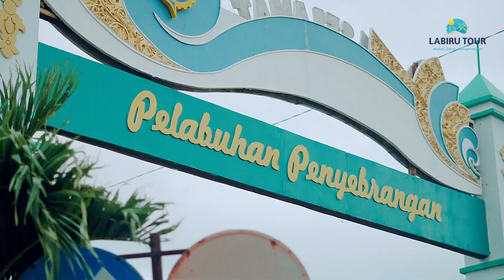[TEASER] CORPORATE GATHERING PT. GAWE BECIK NADHAH ANUGRAH GOES TO KARIMUNJAWA 2023